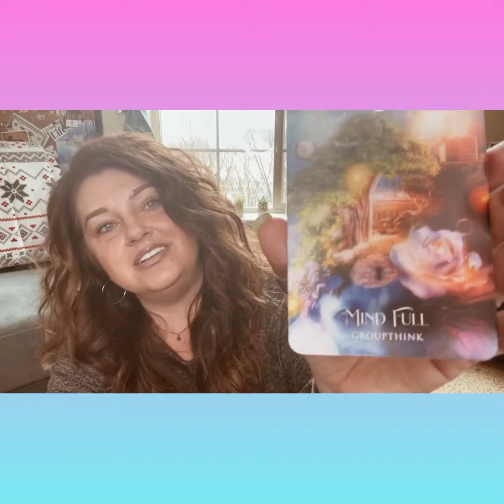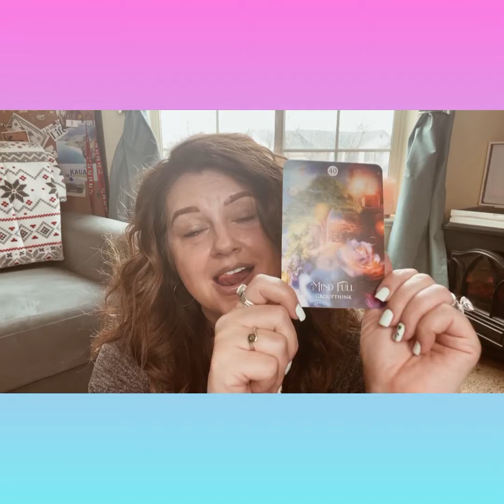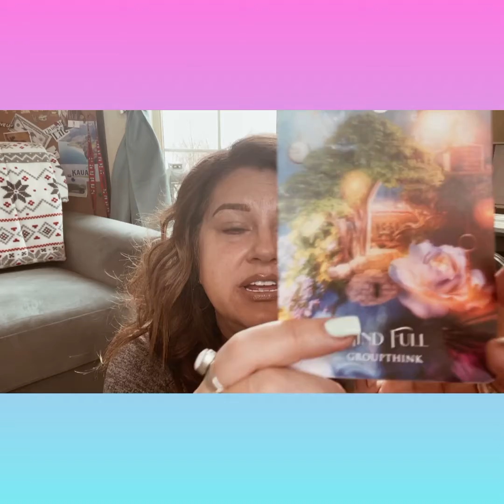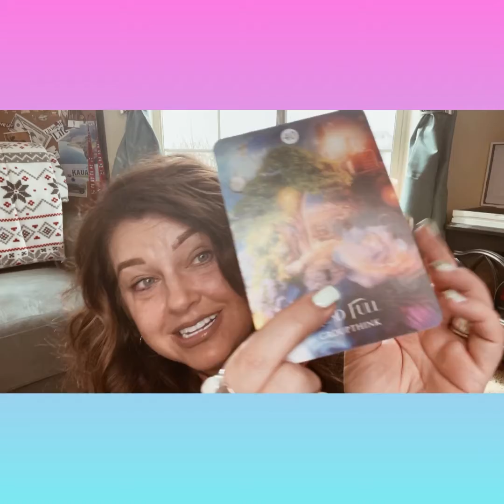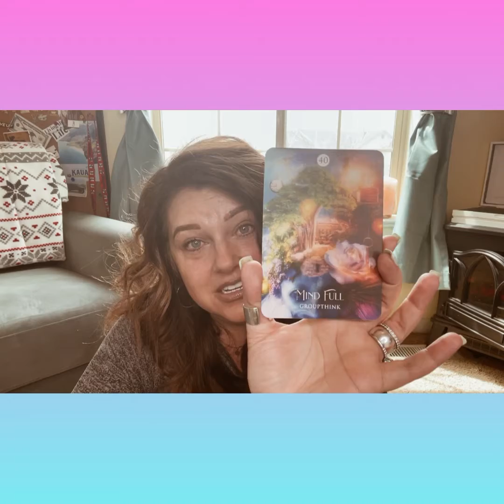Cari Connects Week of April 18th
This week we talk about being mindful.